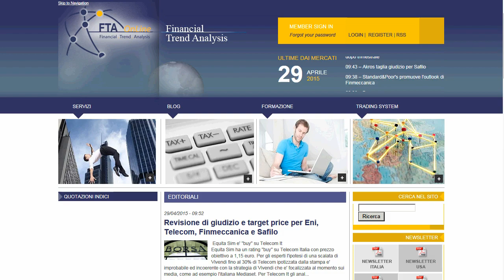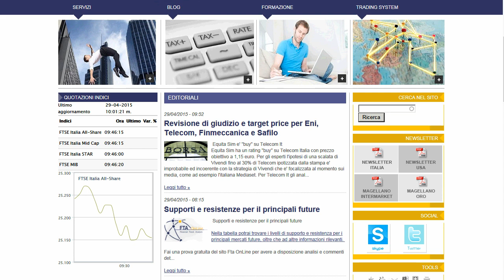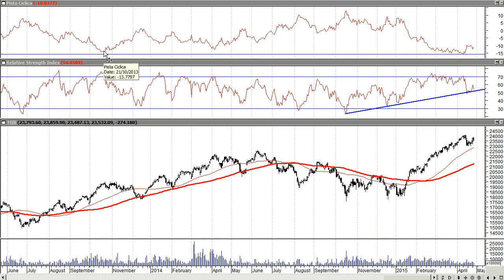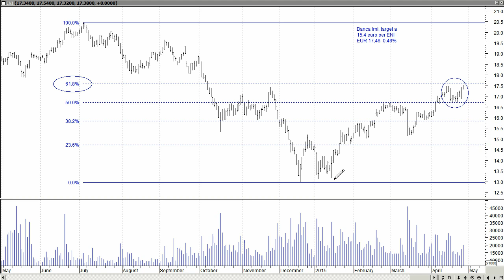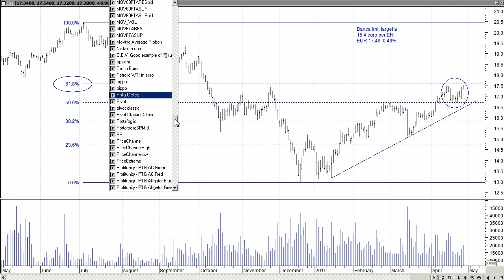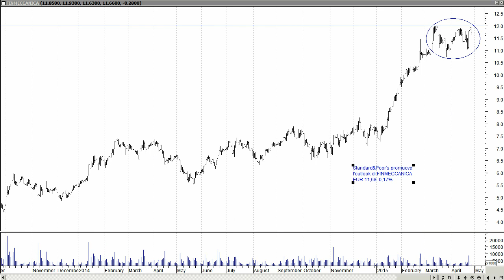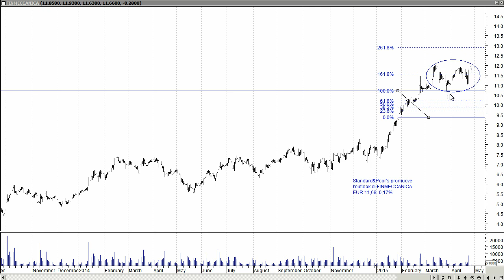Rischi e target per Ftse Mib, Eni e Finmeccanica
Situazione grafica delicata per l'indice Ftse Mib che rimane a rischio di ribassi correttivi. Quadro potenzialmente rialzista per Eni e Finmeccanica, entrambi tuttavia a confronto con importanti resistenze.